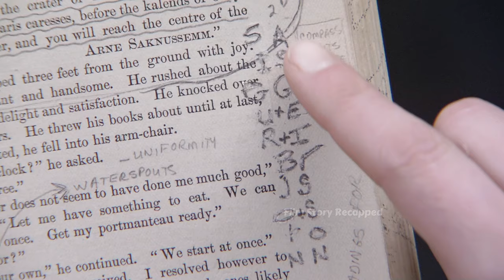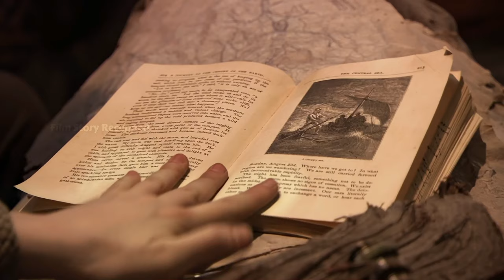Escape from the Core: A Treacherous Journey Inside Earth's Hidden World